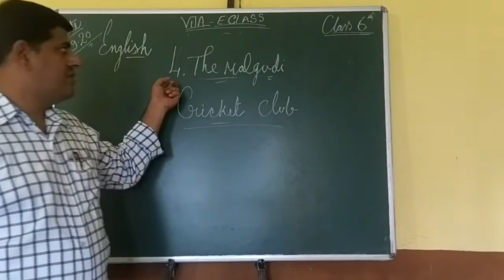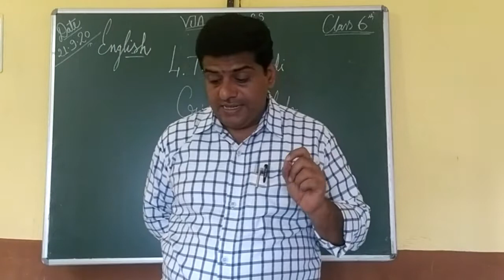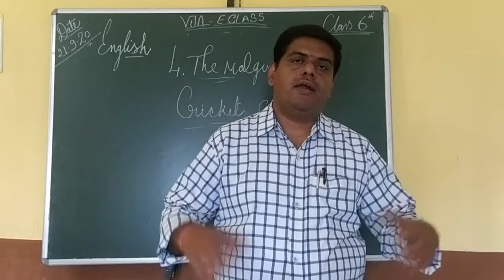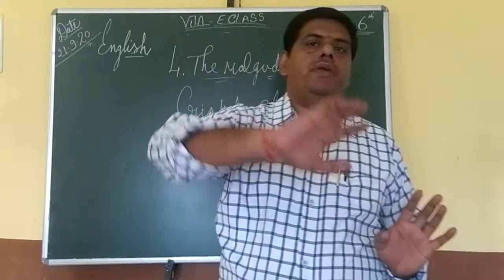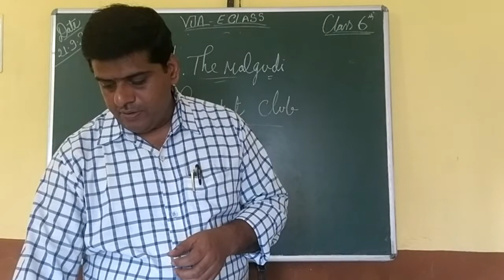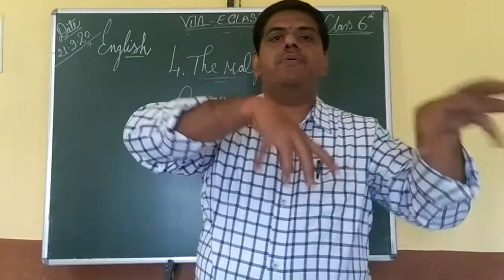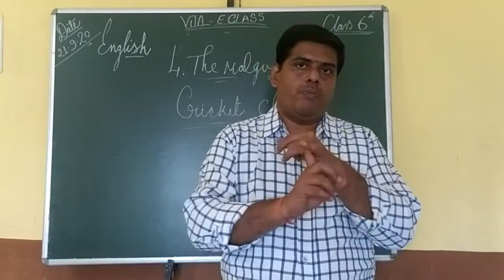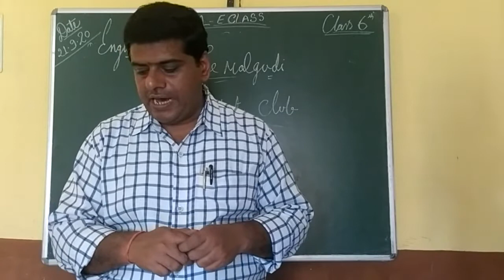THE MALGUDI CRICKET CLUB || LECTURE -1|| LESSON 4 || Class - 6